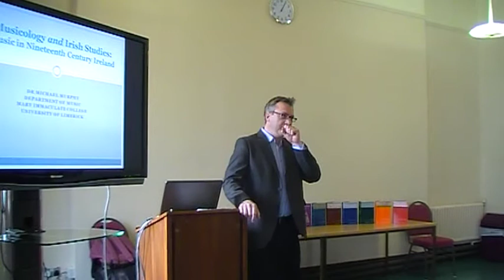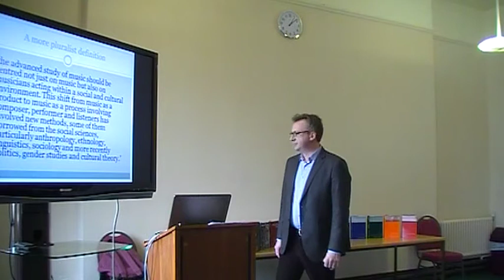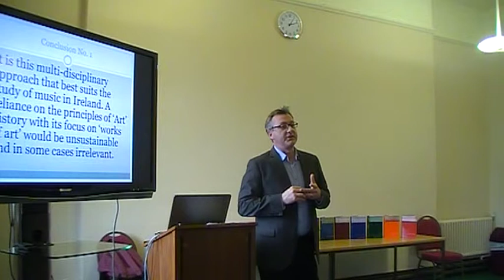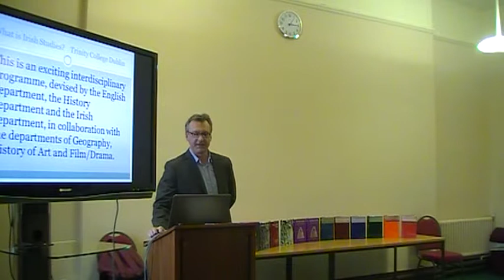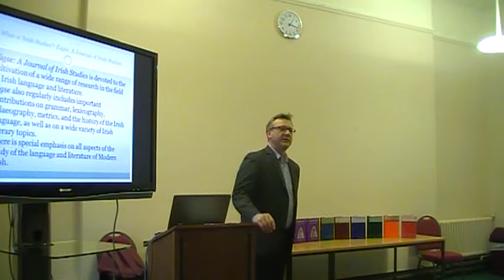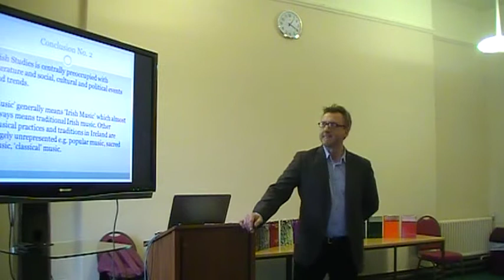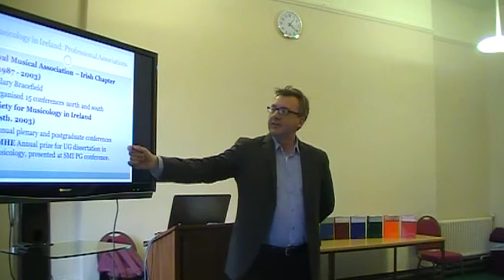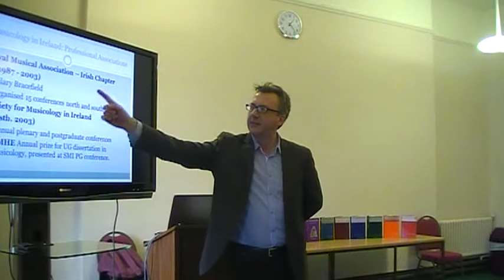Musicology & Irish Studies - Music in Nineteenth Century Ireland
A lecture on Musicology & Irish Studies - Music in Nineteenth Century Ireland by Dr Michael Murphy from the Music Department at MIC.